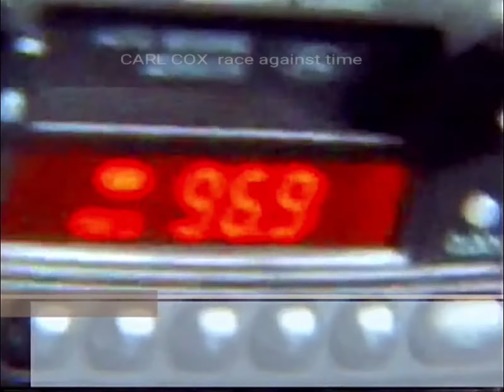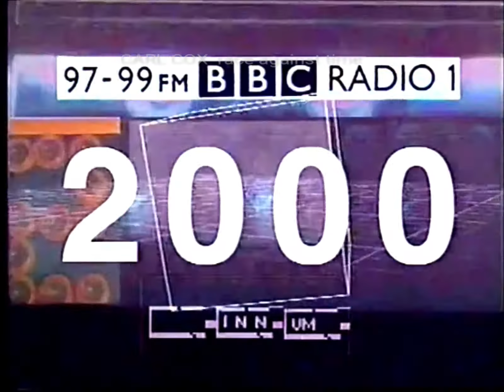CARL COX race against time- SYDNEY TO HONOLULU , oh yes, oh yes!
CARL COX- race against time - short version
Starring Carl Cox
Narrated by Pete Tong MBE
With Eddie Gordon, Rachel Birchwood, Ian Parkinson,  Paul Collings, Joseph Rogan, Greg Dehnert, Daniel G.

I was approached in late 1999 by Eddie Gordon and Rachel Birchwood to make a documentary about  Carl Cox and as I was going to be on a break from shooting CLUBavision, and of course, said yes!  We followed Carl as he attempts to beat the Millennium Bug by travelling across international timezones starting in Australia and back over the timezones to  Hawaii. 2 Millenniums in 24 hours. Will he make it?  The only official film of BBC Radio One Millennium New Year's Eve parties.

From a producer's point of view, it was a hectic few months in pre-production before rapping Season Four of CLUBavision just before Christmas Day. We departed on this amazing journey firstly to Sydney on 28 December 1999, and it was hectic, no sleep for the wicked.  Shooting around the city and Bondi was exciting and everything went to plan except for the weather, after hot sunny days since we landed, the Millenium eve was so different, cloudy, rainy, and high winds but the show went on to great success. Leaving Bondi at 3am, there was tension in the air, would Qantas as the only airline that would fly on the Millenium due to the concerns on the bug depart from Sydney en route for Hawaii at all?

Well yes of course it did, we touched down in Honolulu at 19.00 for party number two, we had made it, now it was time to muster our energy for the shoot ahead, adrenaline kicked in to ensure we made it through the night, Honolulu was so different to Bondi, the "stage" felt like the size of a pound coin compared to the previous party as the ravers were nearly right on top of Carl,  excited fans nearly breaking through security a few times.

After days of mayhem and non-stop filming it was time to chill for just a day, after which we visited Coxy and the team at the oceanfront villa and shot the final scenes. Even though none of us knew what day or time it was, we all agreed that what we had all achieved would never be repeated and were thankful for this blessed never to be forgotten opportunity.

Once back in the UK I had 4 weeks to finish this project before starting pre-production on the new season of CLUBavision,  but I will say this publically for the first time, editing on out-of-date equipment in Norwich (not my choice) wasn't the best way to finalize this momentous journey but it was what it was. If asked "would you re-edit some scenes" on the full film my answer would be yes.